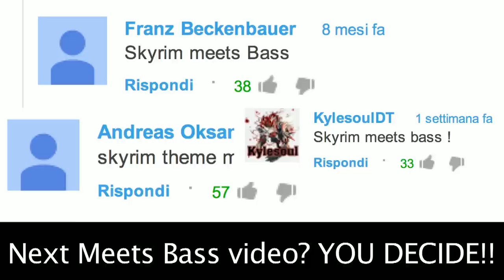Skyrim Meets Metal Bass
Fus Ro Dah! :P
Do you have some other suggestions about the "Meets Bass" videos? YOU DECIDE ;)
Here's a  distorted metal bass arrangement of the Skyrim main theme, i recorded all the instruments (as always!) :P

Come al solito, se hai qualche suggerimento per il prossimo video, lascia un commento! :D
Ecco un arrangiamento di basso metal del tema principale di Skyrim! :D
Spero ti piaccia e non dimenticare di lasciare un commento e di mettere "mi piace" se, ovviamente, il video ti è piaciuto! :P E' importante per me! :)

Alla prossima settimana!! :D